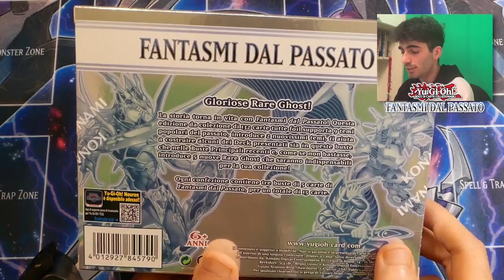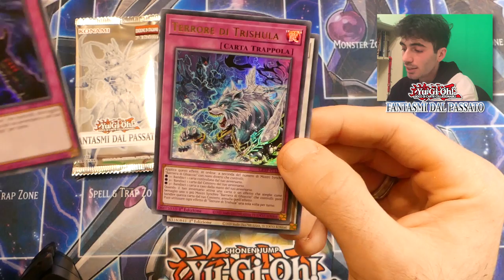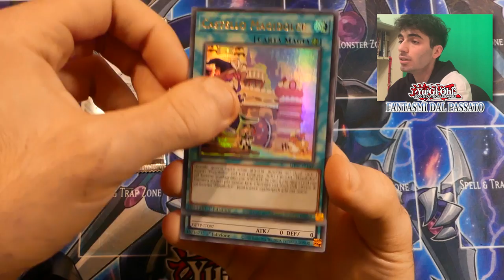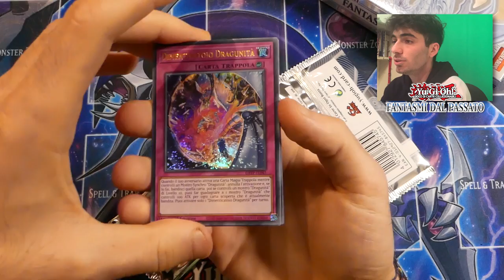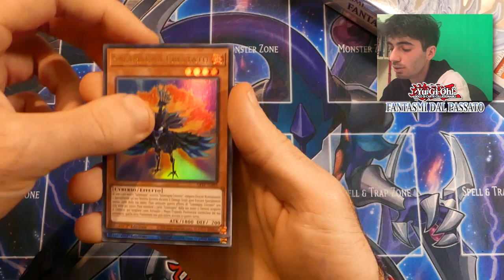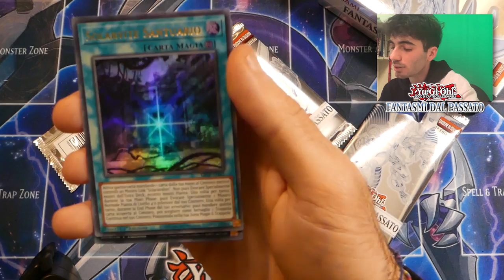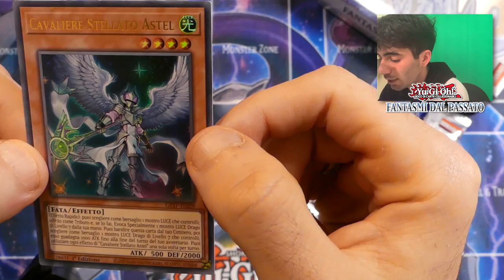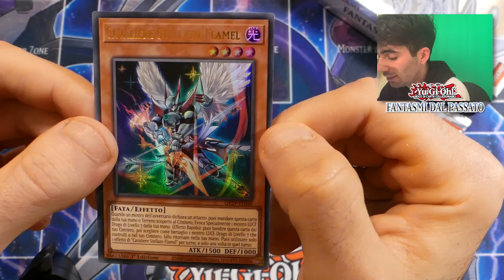ANTEPRIMA ITALIANA DI "FANTASMI DAL PASSATO" - APRO 3 BOX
Voi cosa ne pensate di questo set, lo acquisterete?